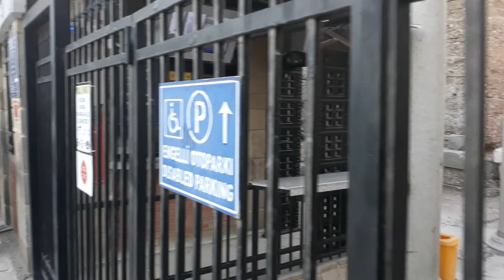Side Antik Turkey 1